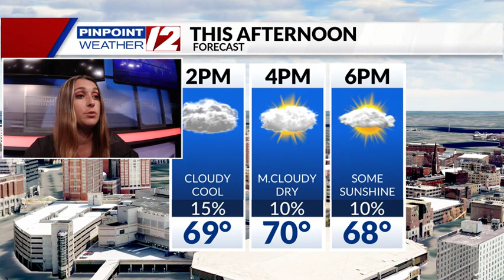WPRI 12 Weather Now 8/7/24: Drier Rest of the Day Today; Cool Tonight